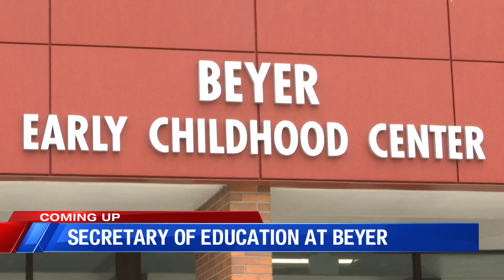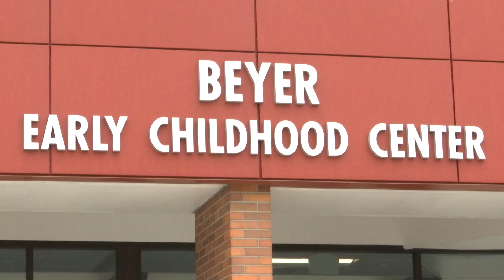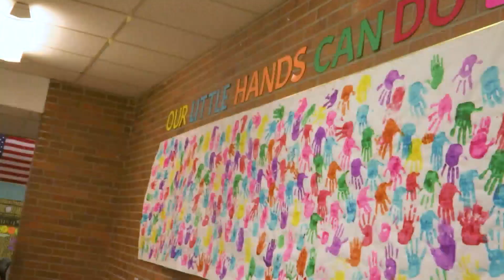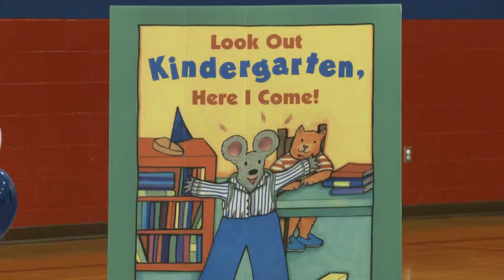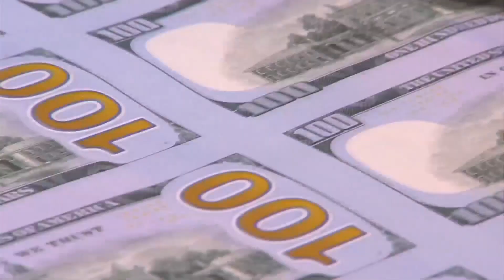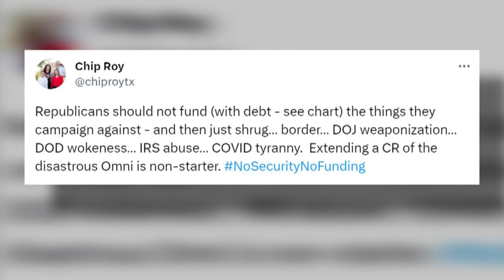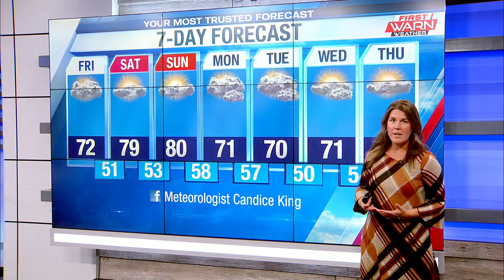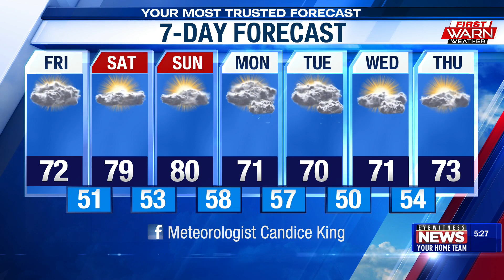WTVO Eyewitness News for September 7th, 2023 (Full Broadcast)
A Rockford woman is arrested after allegedly calling 911 hundreds of times; the U.S. Secretary of Education visits the Stateline area; dozens of local organizations team up to increase childhood literacy rates; the BBB warns of scams targeting college students; a pop-up food bank is in need of volunteers; Senate leaders say they agreed to a stopgap agreement to stop government shutdown; an American man stuck in a cave in Turkey speaks out; plus weather and sports.